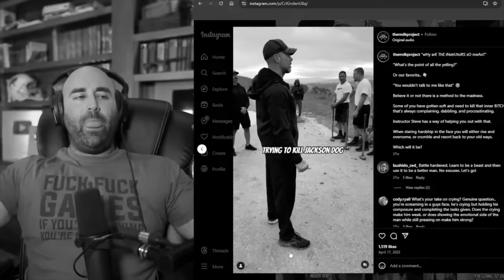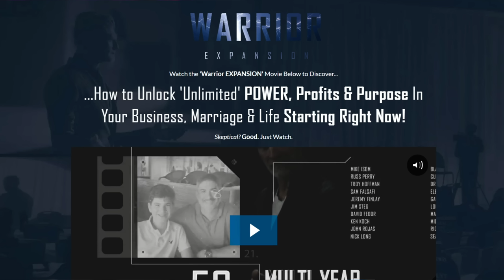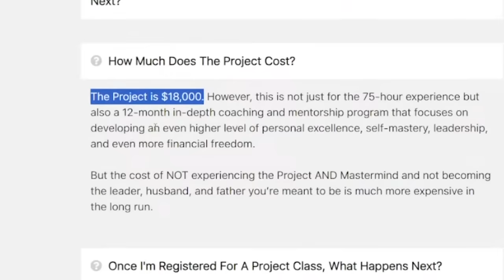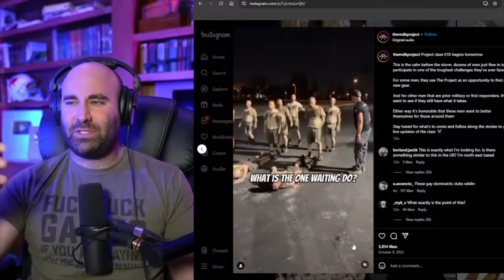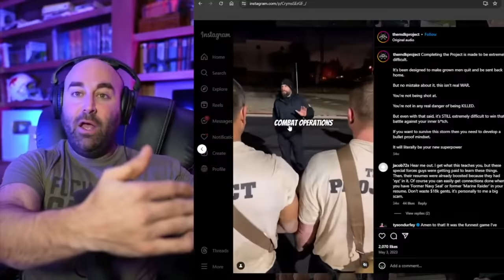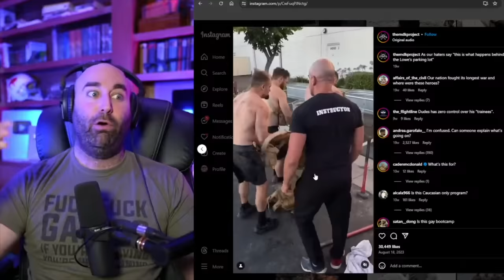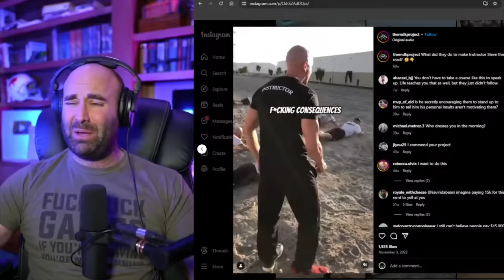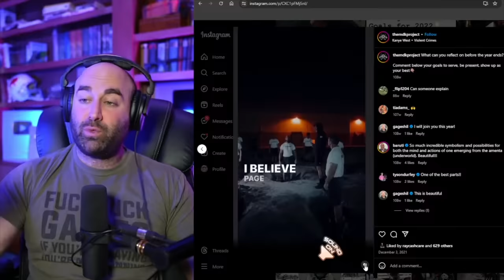SPENDING $18,000 on FAKE Military Basic Training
Support Veterans Choice and learn more about the Special Operations Association of America

Several groups on the internet have created a "Basic Training" esc camp to train men on how to better themselves. Some of the more cringe worthy "fake military man schools" is MDK The Modern Day Knight Project. Lets do a deep dive on just how cringe these groups can be.